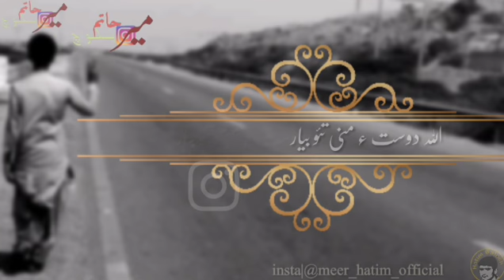Allah dost a mani taO byar||saleem ameen whatsapp status song